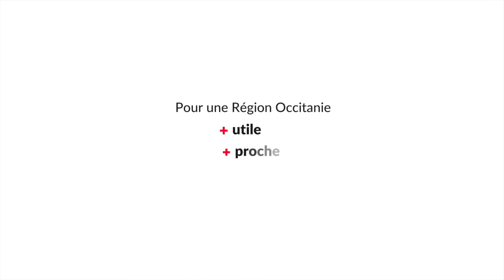Présentation des nouveaux outils stratégiques de la Région Occitanie